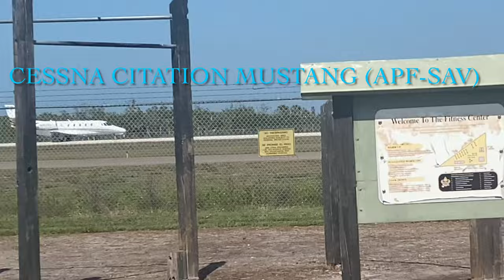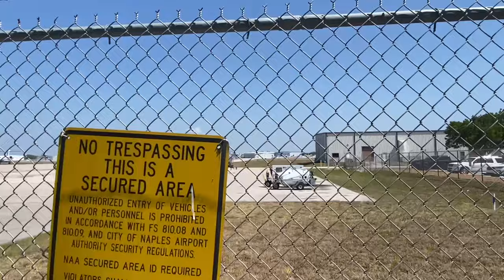Plane Spotting MASSIVE PRIVATE JETS At Naples Executive Airport! (APF)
In this video I once again do some more plane spotting but this time at one of the world’s largest executive airports Naples Executive Airport in Naples Florida! (APF)

I also apologize for no airport history section in this video but since APF is a executive (PRIVATE) Airport and I hear rumors and didn’t want to get in trouble by trying to uncover stuff... Maybe if I do an INSIDE AIRPORTS Behind The Scenes video there someday with permission I’ll get into the history! (Sorry)

This was an awesome day and is the coolest airport I’ve ever seen with all the private jets and the awesome viewing deck area just like at CVG!
Also check out INSIDE AIRPORTS where I go behind the scenes at airports worldwide (with special permission) Check it out

0:00 Intro
0:20 The Private Jets At Naples
3:08 The Naples FBO & Private Terminals
3:39 Outro